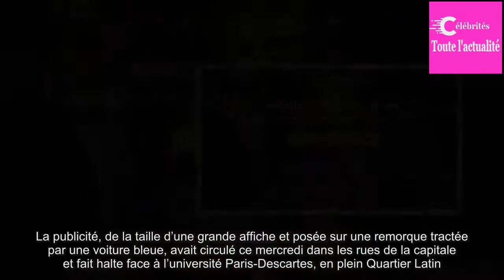Publicité «Sugar Daddy à Paris: Une enquête ouverte pour «proxénétisme aggravé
JUSTICE Le site de rencontres propose de mettre en relation des « riches » avec de « jolies personnes »…Le panneau avait choqué.A proximité d’une faculté parisienne, la publicité incitait les étudiants « à la prostitution », selon ses détracteurs.Une enquête pour « proxénétisme aggravé » a ainsi été ouverte ce jeudi sur le site internet responsable de  ...